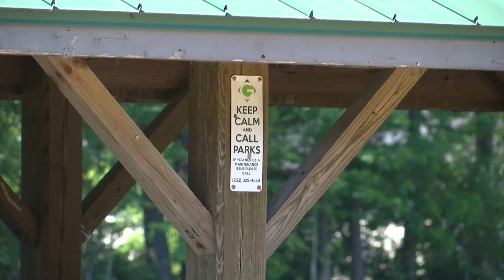Greenville City Council approves Greenfield Terrace Park improvements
Greenfield Terrace Park will soon be getting an upgrade after the Greenville City Council approved a construction contract during its meeting on Monday night. Erin Jenkins has more on this.